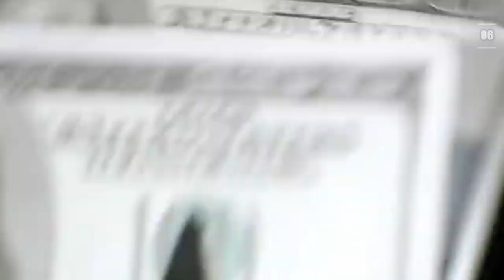The Most Expensive Divorces of Hollywood!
Hi there, and welcome to Rich Bliss! When celebrities fall in love, it can be a breath of fresh air. However, they don't always have the best reputation for keeping long-lasting relationships. So in today's video, we will be taking a closer look at some of the most expensive divorces in Hollywood yet!